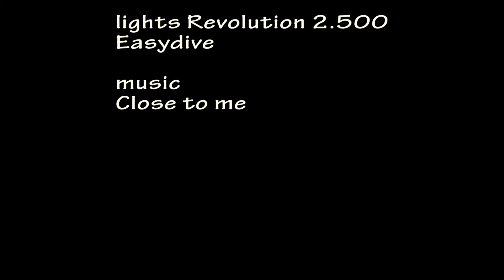Terni macro 110617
Sony RX100
INON UCL 165 M67
lights Revolution 2500 Easydive